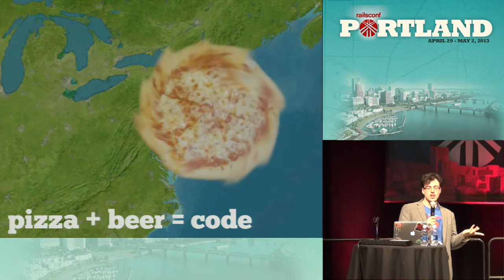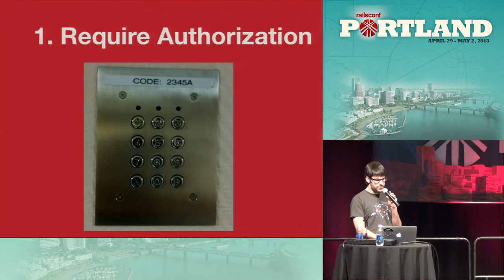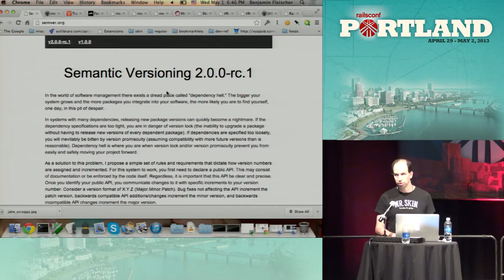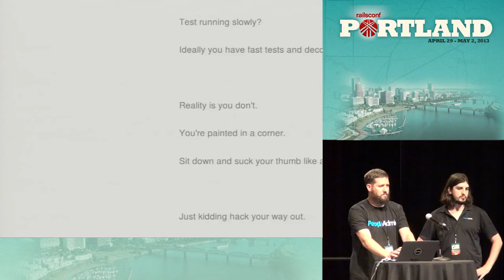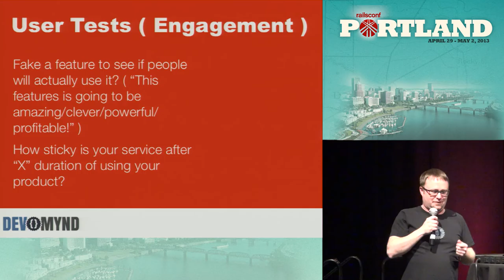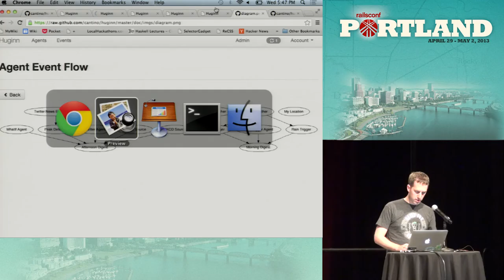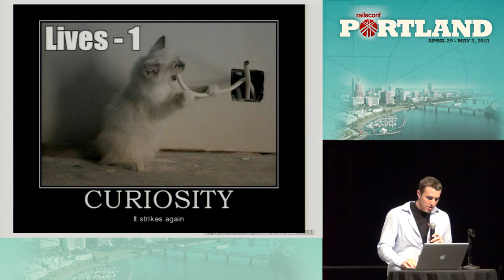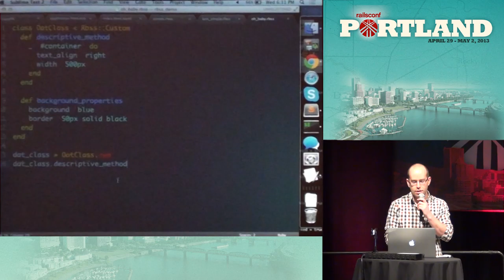Rails Conf 2013 Lightning Talks